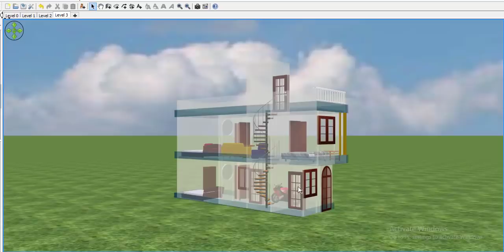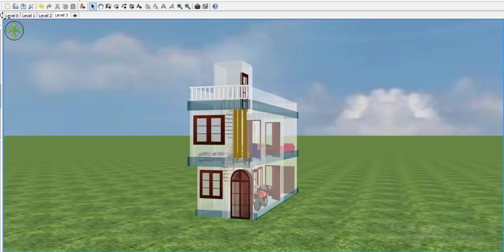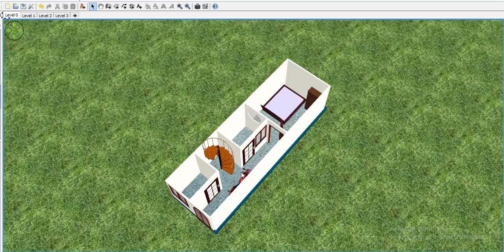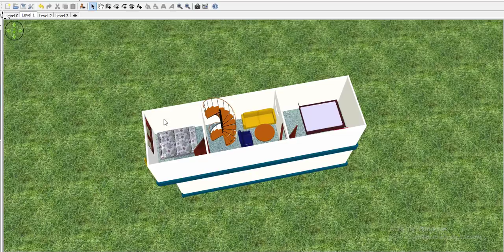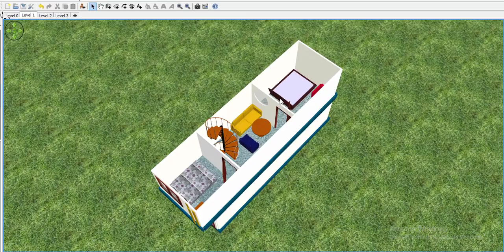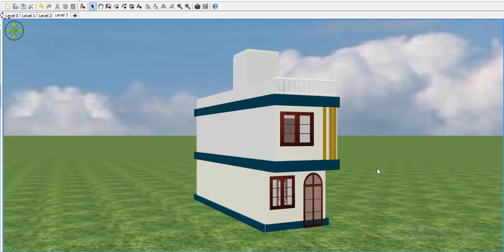9 By 30 new 3d home design, 9*30 house plan,9*30 small home design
New Tech channel about new home design in hindi. you can always got small home design in 3D, Best home design in small area or small space. New 3D home design with car parking and bedroom.
9 by 30 house plan is the very small house plan. 9*30 home design is the modaren home design in 3d.small house plan.small 3d home design.New Tech channel about new home design in hindi. you can always got small home design in 3D, Best home design in small area or small space. New 3D home design with car parking and bedroom.